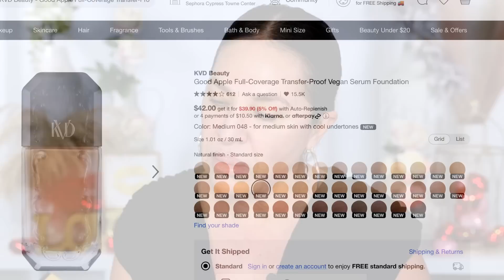GRWM Nuevos Cosmeticos | KVD Vegan Beauty, Charlotte Tilbury, Hourglass..y mas!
Hola Glamahermosas!!

Ven y maquillate conmigo con unos cuantos productos que tengo por ahi..
Nueva base de KVD Vegan Beuaty, cositas nuevas de Charlotte y otras cositas mas.

Acompañame y espero que te la pases de lindo!!

Besitos!!
ROSAURA
Glamalux

No olviden darle 👍👍👍👍LIKE si lo han disfrutado
COMPARTE por favor…🙏🏼🙏🏼🙏🏼🥰

CORRESPONDENCE:
12320 Barker Cypress Road